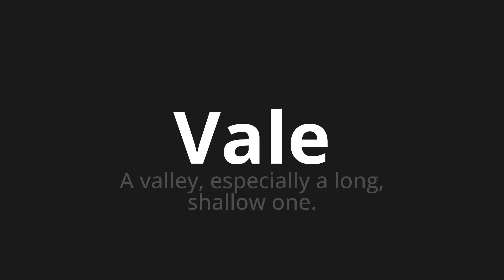How to pronounce Vale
Master the Pronunciation of 'Vale Which Means Vale' - which means : A Valley, Espencially in Long, Shallow One. 📝 with @PizzaPronunciation 🎓🗣️ - [Your Guide to Italian]

Learn to pronounce 'Vale' perfectly in Italian with our easy and engaging tutorial by @PizzaPronunciation! 📖📽️ In this comprehensive video, we provide you with native speaker examples 🗣️👂 and phonetic breakdowns 🎵 to ensure you get the pronunciation just right.

How to say Vale in Italian